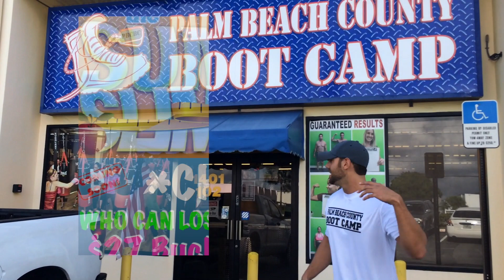SUMMER SLIM DOWN CHALLENGE STARTS JUNE 1,2015 JOIN NOW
SUMMER SLIM DOWN CHALLENGE 27 Days